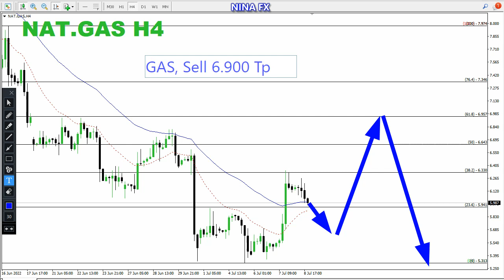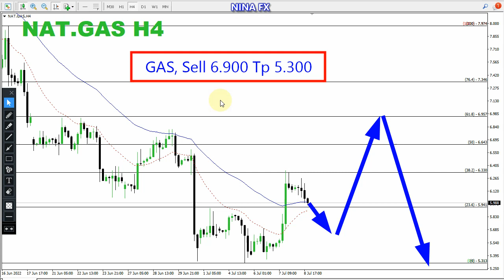Natural GAS WEEKLY Technical Analysis for July 11-15, 2022 by Nina Fx